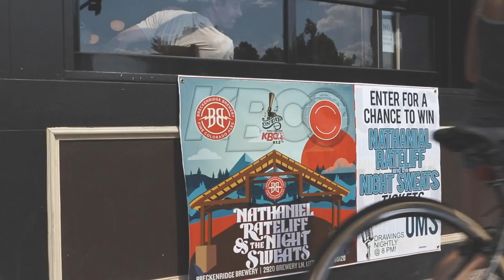Breckenridge Brewery at The Underground Music Showcase (UMS) 2016 Recap Video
The Underground Music Showcase (UMS) rocked it once again this year with over 400 extremely talented bands! We can't begin to pick our favorites, so we'll just relive the entire weekend with this great recap video by Matthew Zinke with music from the epic, Dragondeer. Enjoy.